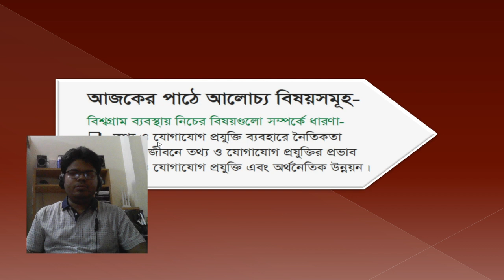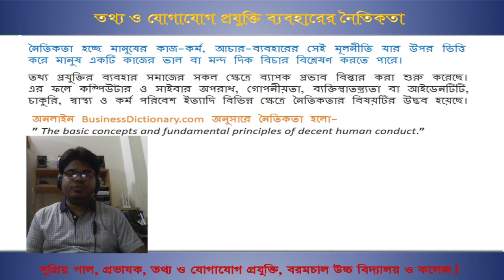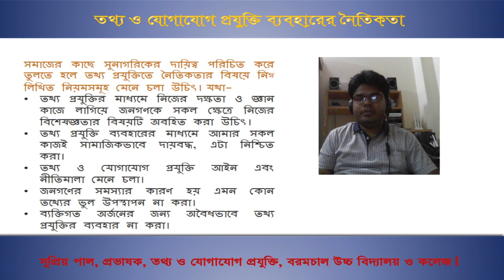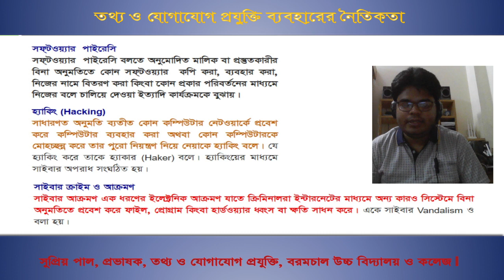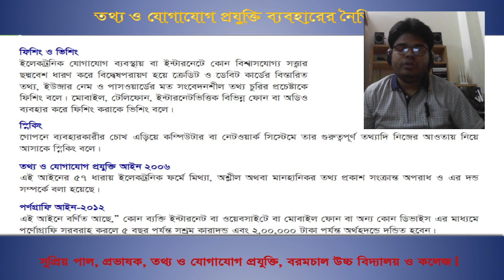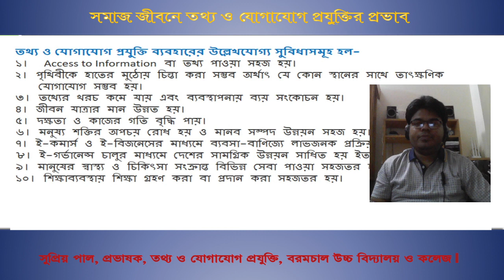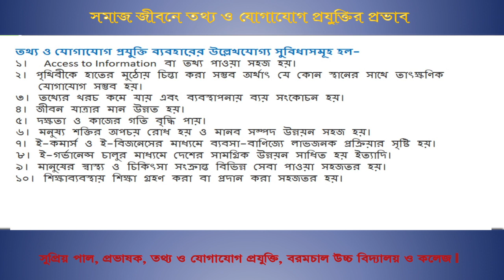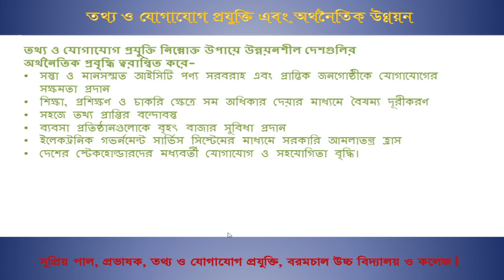1st chapter last